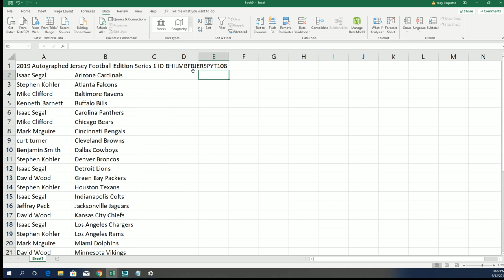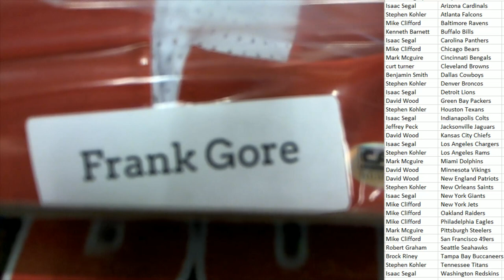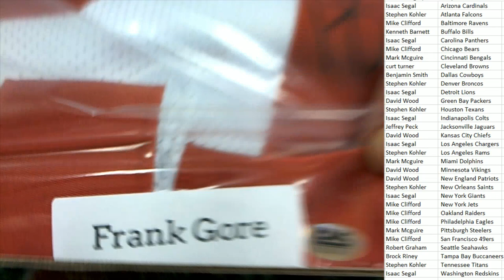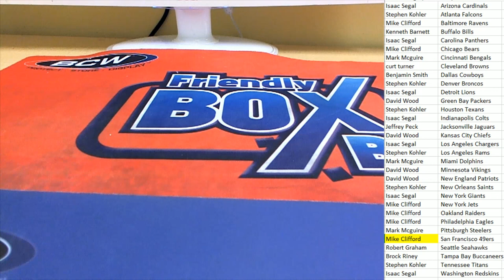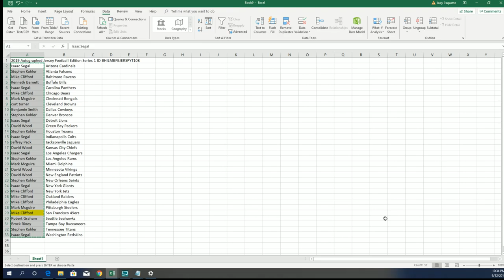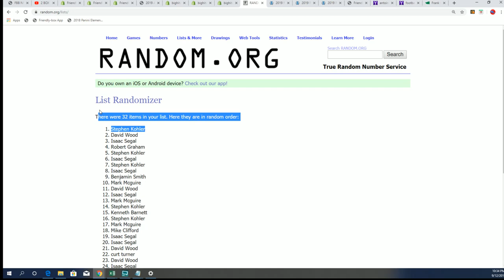2019 Autographed Jersey Football Edition Series 1 ID BHILMBFBJERSPYT108